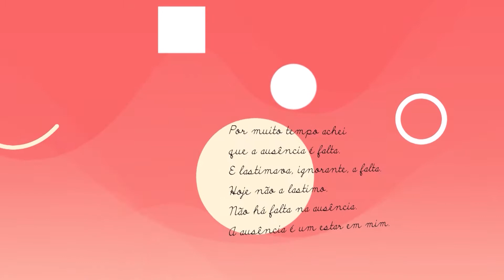Dia da Poesia 2017 - Canção do Ir